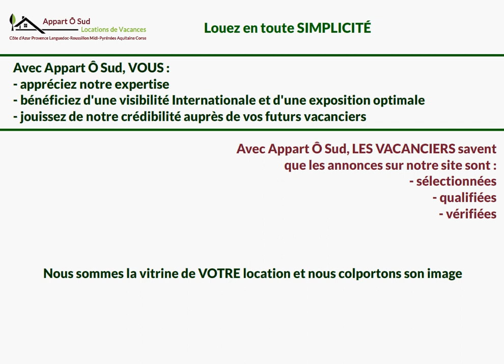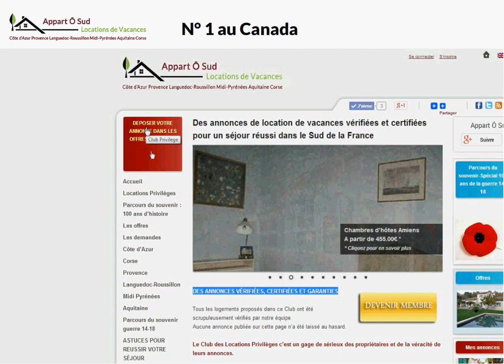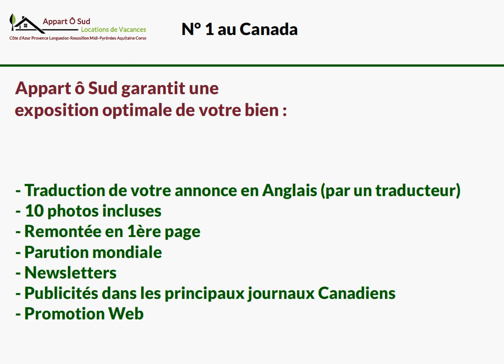Présentation Appart O Sud - N°1 au Canada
*** 3 étapes *** :
2- Créez votre annonce
3- Louez !